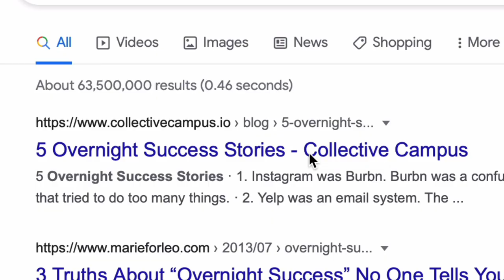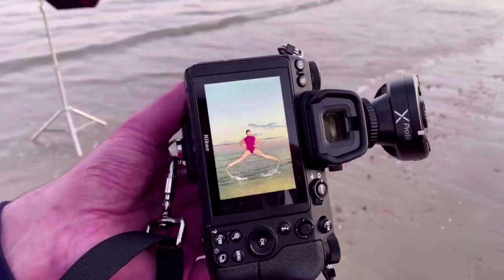VLOG by Hannah Martin, a finalist in The Fonteyn 2021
Hannah Martin, age 19 from Burgess Hill in the UK, is one of 15 finalists from around the world in The Margot Fonteyn International Ballet Competition. Hannah created this vlog herself and shared it with us, taking you along on her journey to fulfilling her childhood dancing dreams.

Learn more about The Fonteyn 2021 and the other finalists, and book your tickets for the online final